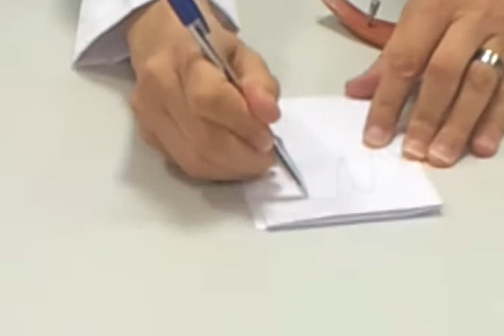lower limb - foot